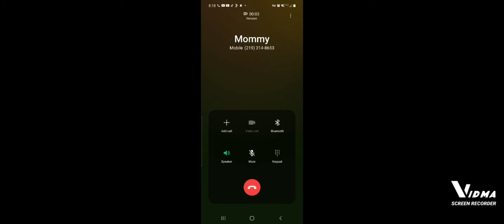Why are these bananas chasing this one bird? | King Tongue